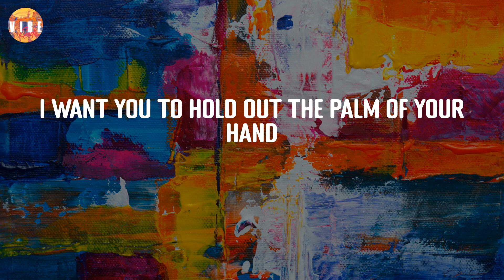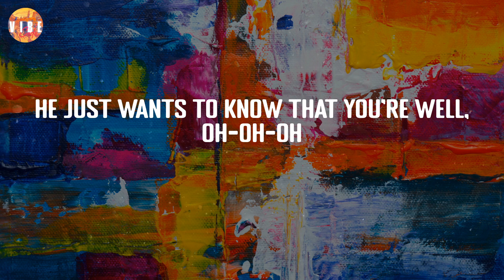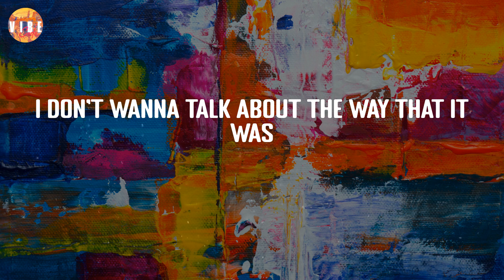As It Was - Harry Styles (Lyric Video) | VibeCode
As It Was - Harry Styles (Lyric Video)